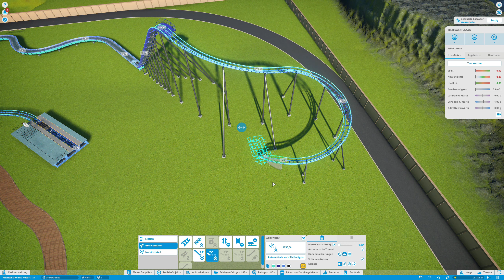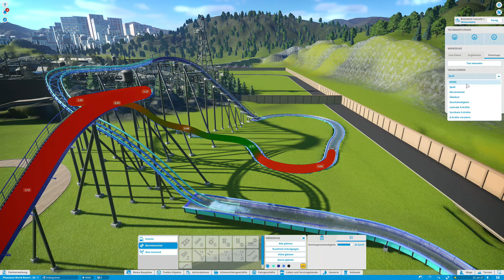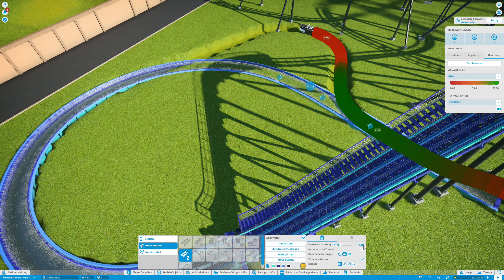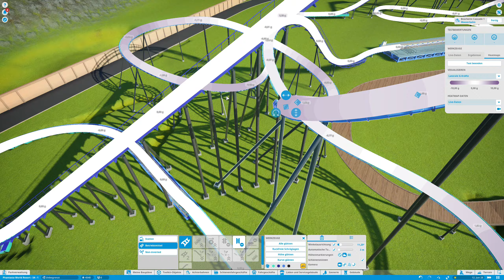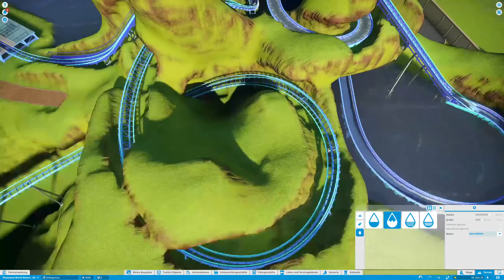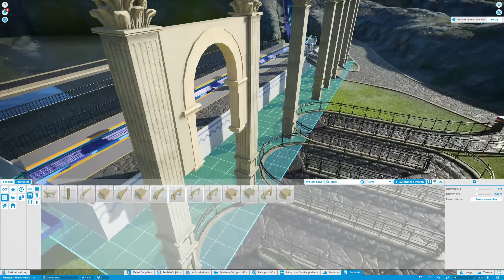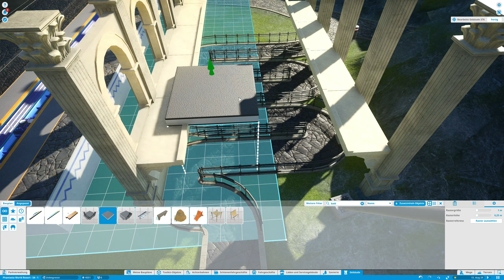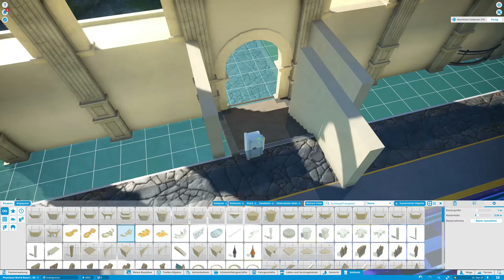Planet Coaster - Phantasia World Resort - Staffel 4 - Folge #1 - Endlich geht es los [DEUTSCH] [HD]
▶ Planet Coaster - Phantasia World Resort - Staffel 4 - Folge #1 - Endlich geht es los

Im aktuellen Projekt Phantasia World Resort sollen sich am Ende 5 Themengebiete wiederfinden inkl. Hotel und Freizeitresort für die ganze Familie.

Die vierte Staffel dreht sich komplett um die Fertigstellung des Parks inkl. Bau von 3 Themengebieten und Erweiterung von 2 Themengebieten (Steampunk und Resort).

CPU:
- AMD Ryzen 5 2600x 6x 3.60GHz (Turbo 4.20GHz)

Grafikkarte:
- 8GB Sapphire Pulse Vega 56

RAM:
- 2 x 8GB Crucial Balistix Sport DDR4-3000

Wasserkühlung und Lüfter:
- 3x BeQuiet Silent Wings 3 PWM 120mm
- 3x BeQuiet Silent Wings 3 PWM 140mm

Netzteil:
- 600 Watt be quiet! Pure Power CM

Mikrofon:
- Rode NT1-A